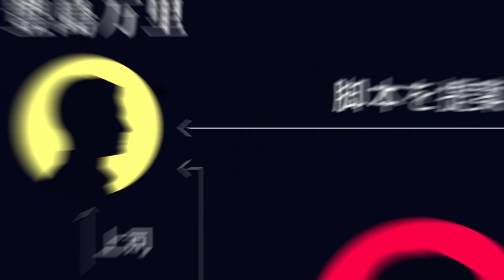マーダーミステリーシアター『演技の代償』Replay スポット映像公開！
■マーダーミステリーシアター『演技の代償』Replay 総勢36名のキャスト！
【7月17日（土）14：00 生配信】
　大原優乃 小野塚勇人 綺咲愛里 佐野瑞樹 津田健次郎 ゆうたろう

【7月17日（土）19：00 生配信】
　伊藤あさひ 稲葉友 竹中直人 松田岳 宮地真緒 優希美青

【7月18日（日）14：00 生配信】
　秋山ゆずき 喜矢武豊（ゴールデンボンバー） 坂井真紀 高野洸 塚地武雅 森田甘路

【7月18日（日）19：00 生配信】
　 筧美和子 北園涼 京典和玖 釈由美子 西村和彦 水野勝

【7月19日（月）14：00 生配信】
　小林顕作 小松利昌 佐藤江梨子 高橋健介 綱啓永 横山由依

【7月19日（月）19：00 生配信】
　 浅川梨奈 尾上右近 笠原秀幸 花乃まりあ 立花裕大 中村米吉

■マーダーミステリーシアターとは
「人狼ゲーム」「脱出ゲーム」に続く、いま話題の体験型推理ゲームで、プレイヤーにはそれぞれ役が与えられ、その人物を演じながら殺人事件の真相を解き明かしていくものです。 出演キャストのアドリブ演技によって物語の進行が激変する、先の読めない心理戦、「一生に一度しかプレイすることができないゲーム」が繰り広げられていくのが、最大の見どころでございます。

◆SPWNチケットの種類・金額（税込）/公演時間
全体+各キャラクター視点
・本公演+感想戦:5,800円 / 公演時間:約110分
・本公演のみ:3,800円 / 公演時間:約90分
・感想戦のみ:2,300円 / 公演時間:約20分
※アーカイブ配信:公演終了後【7月31日(土)23:59まで】

◆Streaming+の種類・金額（税込）/公演時間
全体視点のみ
・本公演+感想戦:4,200円 / 公演時間:約110分
※アーカイブ配信:各公演の終了後【7日間】
※各キャラクターの独白のないチケットのみの特別価格となっております。
※下記【◆視聴ページの種類】の①のみご覧頂けます。

◆視聴ページの種類
本公演をご鑑賞頂くにあたり、視聴ページを計7種類の中から選択して頂きます。
①推理の展開など全体を俯瞰して視聴するページ（1種類）
②登場人物6名のうち1名と運命共同体となってその人物の秘密も共有し、同じ目線で推理を楽しみながら視聴するページ（6種類）

◆感想戦とは
本公演後に出演者同士で自分達の戦いを振り返るトークセッションです。それぞれのキャラクターの背景など本公演だけでは見えなかった部分を掘り下げることで、本公演をよりお楽しみいただけます